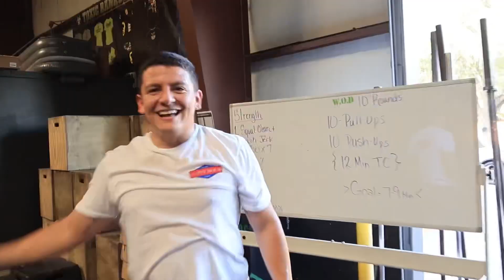DESCRIBING CROSSFIT GAMES ATHLETES | HITTING PR’s